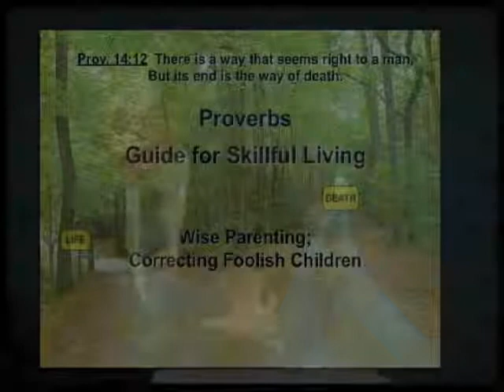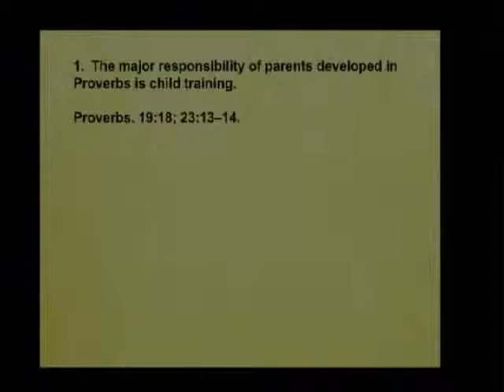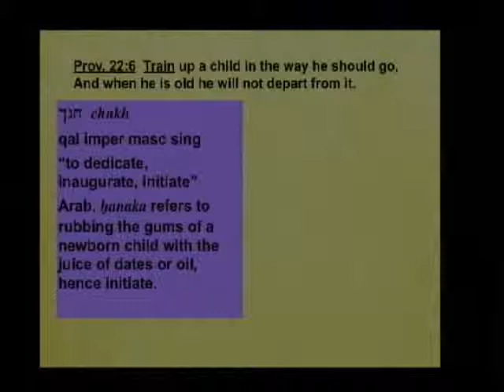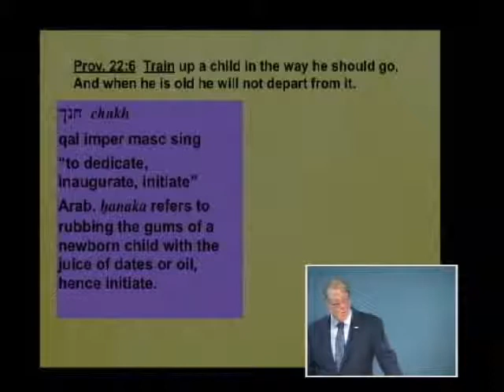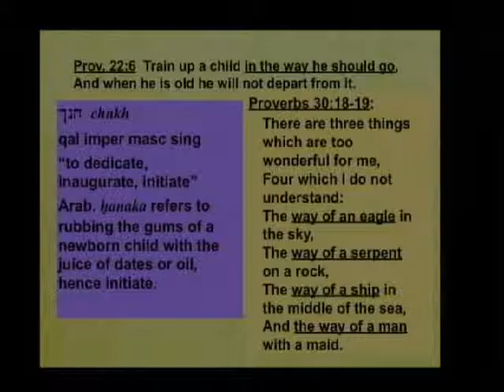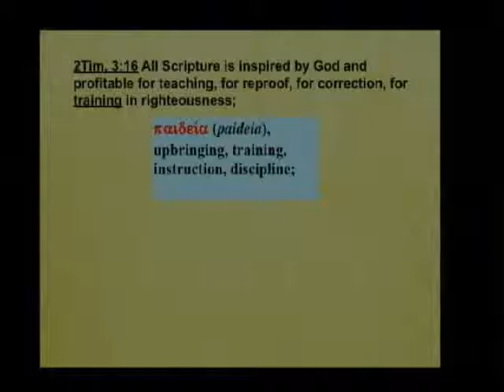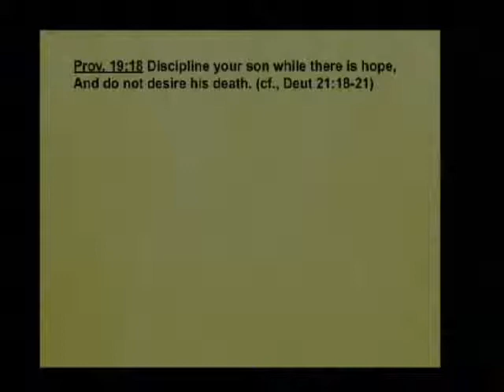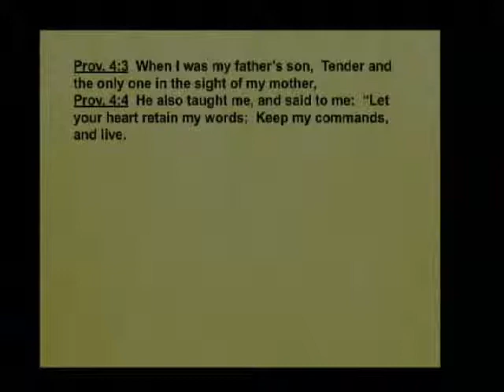Proverbs 026b - Wise Parenting: Correcting Foolish Children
Wise Parenting: Correcting Foolish Children. Proverbs 22:6, 15; 29:17. August 4, 2013.

To spank or not to spank? That is the question. Most child psychologists and social workers will tell you it is harmful and cruel. Listen to this lesson to discover that the Word of God insists that physical punishment done right and lovingly is necessary. Find out how to correctly train each child individually according to his personality to help him find a successful path for his life. Accept that parenting is hard work and principles must be taught over and over.